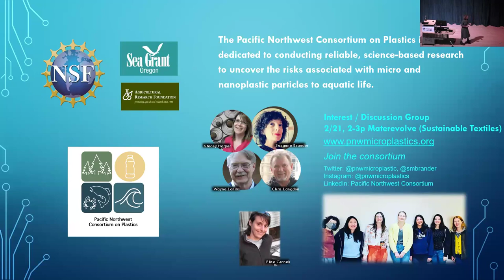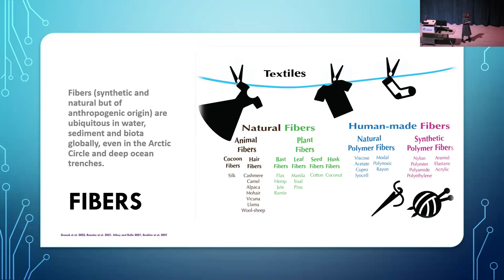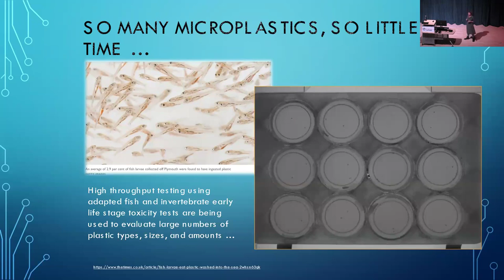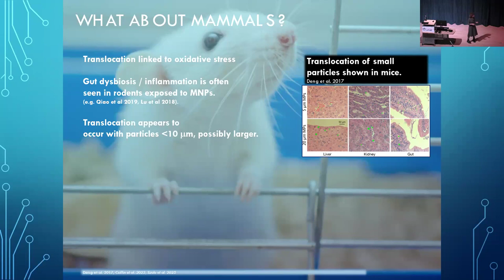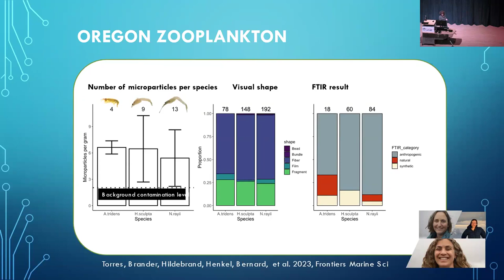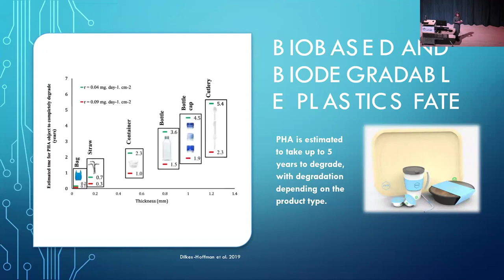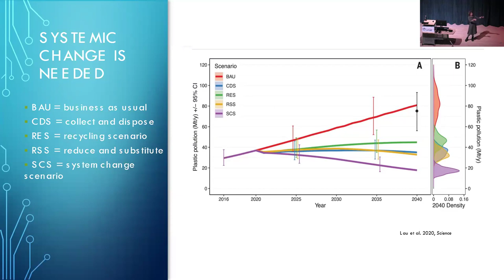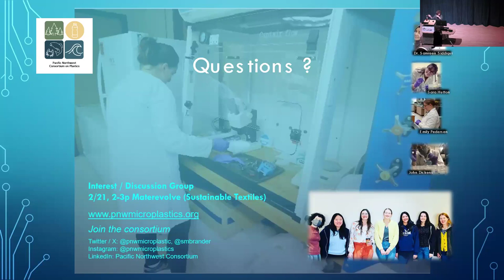HMSC Science On Tap, Feb 8, 2024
Speaker: Susanne Brander, Coastal Oregon Marine Experiment Station, Hatfield Marine Science Center

Plastics in the environment: impacts on organisms in Oregon and beyond

Abstract: The impacts of micro and nanoplastics are well documented across both marine and freshwater organisms, but less work has been conducted using environmentally realistic particles. In this talk we will explore microplastic occurrence and the effects of a variety of material types, including traditional plastics, bio-based plastics, tire particles, and synthetic and natural fibers, in early life stages of fish and invertebrates. Brander will also discuss how these materials are impacting Oregon species such as Rockfish, Pacific Gray Whales, and important zooplankton prey species, as well as potential mitigation strategies.